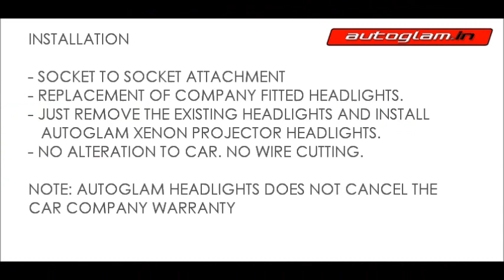Honda Civic 2019 | Projector Headlights | Assembly | LED headlights | AGHC19PHL | Autoglam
FOLLOW US -

ALSO CHECK -